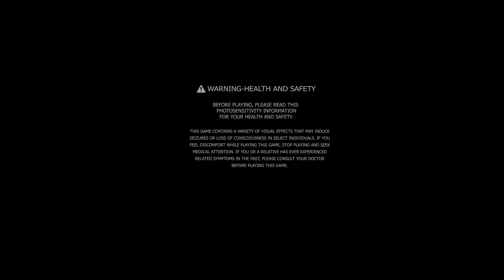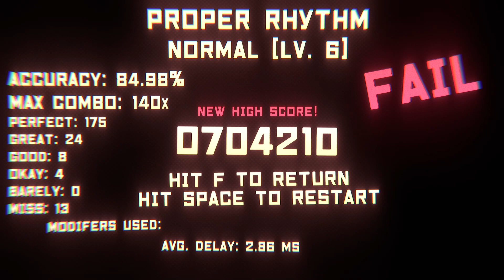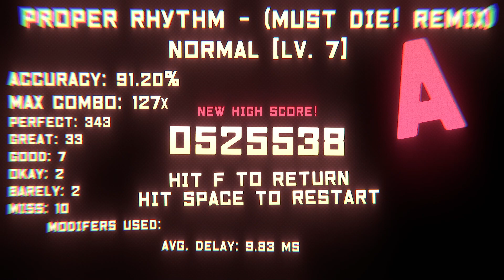«MaelstromALPHA» UNBEATABLE [white label]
UNBEATABLE [white label], taken from live stream on 16/02/2023